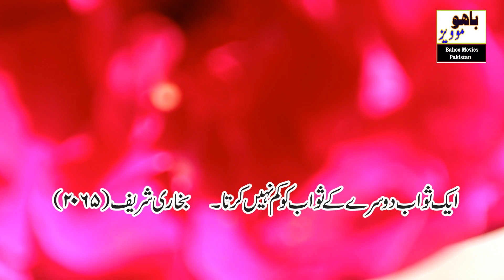Hadees e Nabvi | Shohar Or Bivi Ka Haqoq | Today Hadees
Hadees e Nabvi (SAW) | Shohar Or Bivi Ka Haqoq | Today Hadees
Hadees Nabvi